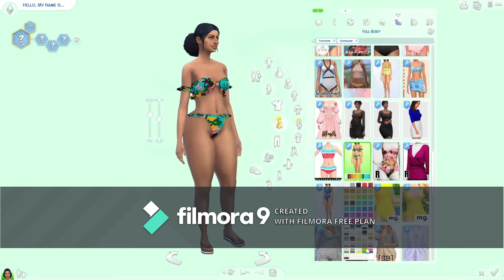Cas 9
Bit More of a short video